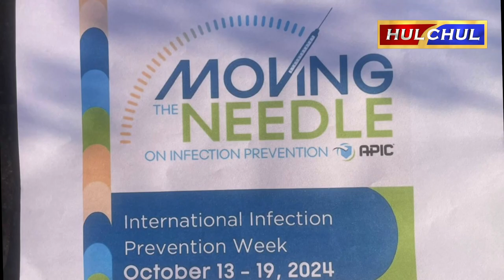Hulchul TV :नीमा जालंधर की पहली कार्यकारिणी बैठक संपन्न